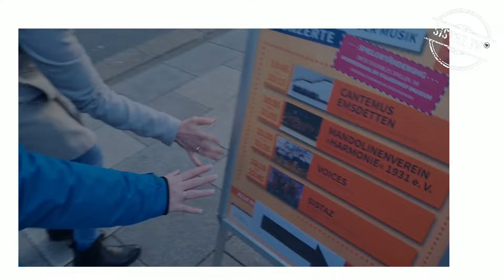Sistaz TV | Folge 5 Sistaz "on tour" in Rheine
Im März waren wir in Rheine! Wir traten im Rahmen der langen Nacht der Musik auf - und haben natürlich ein wenig mitgefilmt...
Du singst für dein Leben gern, und möchtest auch dazu tanzen?
Oder deine Leidenschaft gilt dem Tanzen, und nun möchtet du dazu auch singen?
Oder du machst beides gern, aber zusammen klappt es noch nicht so?

Egal, ob du bei einem Video-Workout von uns mitmachst, einen Kurs in Dortmund buchst oder an einem Workshop teilnimmst: Immer liegt der Fokus auf dem Spaß, den es DIR macht, gleichzeitig zu singen und zu tanzen! Es geht dabei nicht darum, ob du etwas richtig oder falsch machst - sondern ob du es so machen kannst, dass dein Körper Glückshormone ausschüttet. Die Frage ist: Wie fühlt es sich für dich an?
Gar nicht so einfach, sich komplett darauf zu konzentrieren - obwohl wir doch durch so viele Schulen gegangen sind, bei denen es immer nur wichtig war, wie andere uns beurteilen. Aber genau darin liegt das Potenzial dieses ungemein gut gelaunten Workouts!